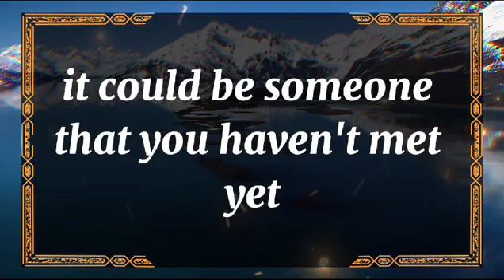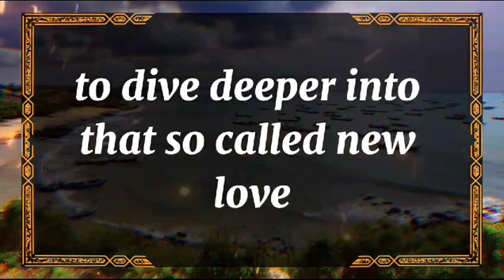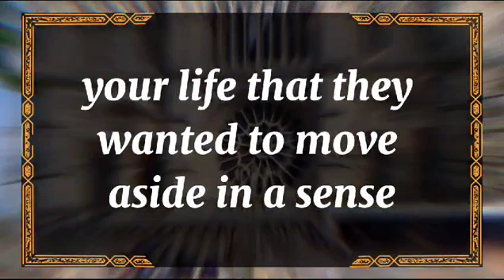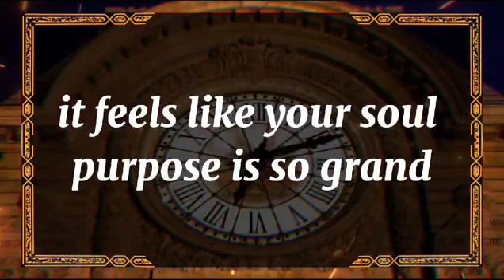🤯Exposed!!!💔A decision will force the hand of a person you🫵| dm to df | 💖 Twin flame reading